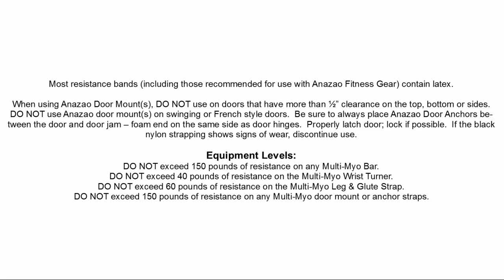Inclined Row using the Anazao Fitness Gear Anchor System and Resistance Band Handles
To perform an Inclined Row using the Anazao Fitness Gear Anchor System and Resistance Band Handles and two resistance bands with carabiners:

-Loop resistance bands through the Anchors. Anchors should be set at a low level height, preferably at the floor

-Clip resistance bands to the steel o-rings of the handles making sure the connections are secure.

-Position yourself facing toward the anchor point(s). Stand far enough away so there is no slack in the band.

-Slightly bend knees to engage core.

-Pull the handles toward your chest.

-Return handles to starting position.